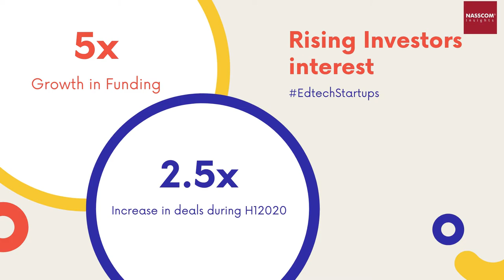Re-imagining Edtech – the COVID Effect - Nasscom Insights New Report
Key Takeaways:
• Online learning is here to stay, need school/ universities to go digital
• New Edtech start-ups are imminent with shifting investor focus and rising demand for Edtech products
• Schools & universities need to partner with Edtech firms for relevant courses and technology collaborations